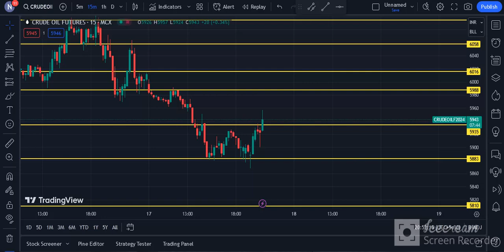CRUDE OIL TECHNICAL CHART | CRUDE OIL TRADING | MCX | Daily Commodity